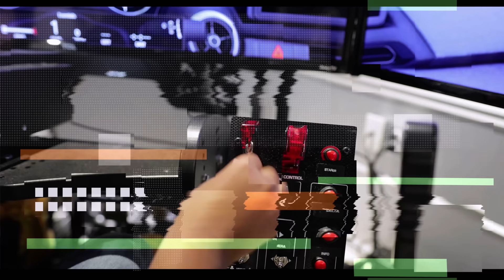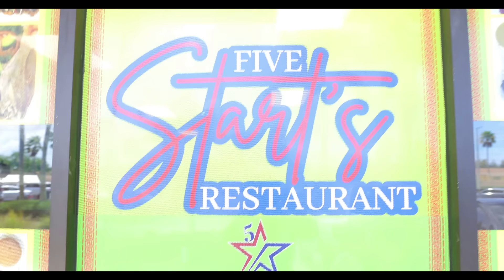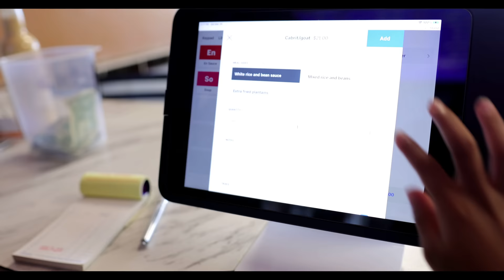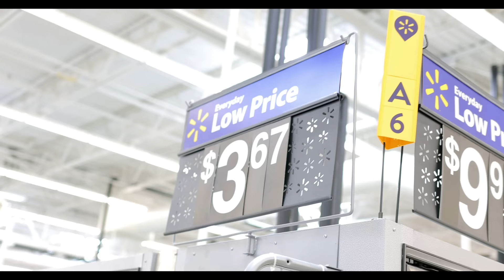Kids BECOME GROWN UPS For 24 HOURS, WHAT HAPPENS IS SHOCKING | THE BEAST FAMILY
Layla and Jujuj think it's easy to become adults and that grown-ups should stop complaining. So in this video, the kids turn 21 but things take an interesting turn when they realize being 21 is not as fun as it seems.

FOR INSTANT UPDATES FOLLOW THEIR SOCIAL MEDIA BELOW:

BABY ELI - ElijahWMil
JUJU - YvesJujuMil
LAYLA - LaylaJoyMil
QUEEN - IamQueenBeast
BEAST - aBeastlife

NOTIFICATION SHOUTOUT:
3. BE ONE OF THE QUICK ONES TO COMMENT